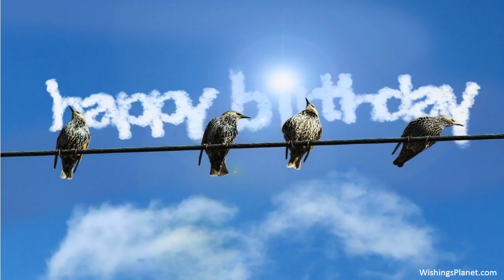Happy Birthday to Ariel